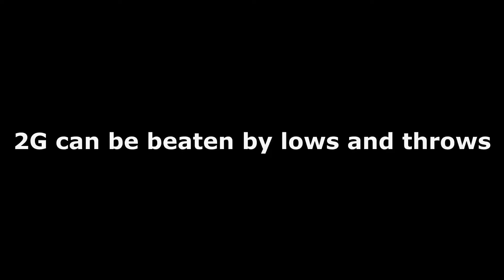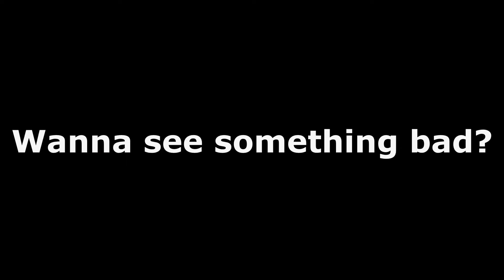Soulcalibur II is broken (Part 1)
Let me know if you want to see more things that make this game broken!